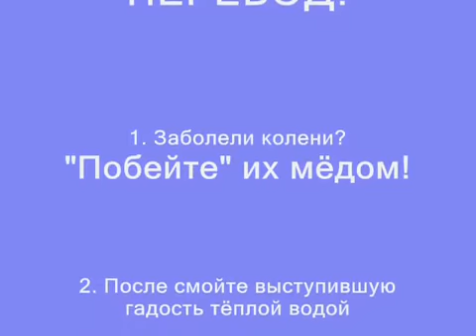Боль в колене. Как снять боль в коленях без таблеток и мазей.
Когда при подъёме по лестнице начинают болеть колени, нужно как-то эти боли снимать. Мази - дорого, таблетки - дорого, долго и вредно. В таких случаях боли в коленях убирают методом улучшения циркуляции крови. Нужно наладить обильный приток крови к поражённому суставу. И чтобы "пригнать" кровь к коленному суставу, нужен согревающий массаж. Для этого как нельзя лучше подходит мёд. Не скрою, это больно, но боли в коленях проходят через несколько дней. Проверено лично!

Видео короткое, но в нём показан основной процесс снятия боли в колене.